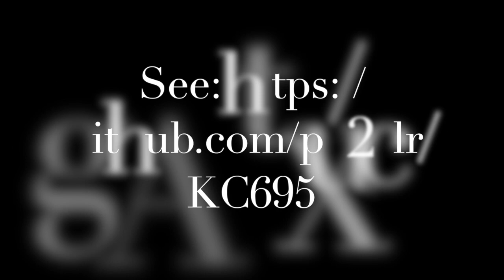PU2CLR AKC6955 Arduino Library - SEEKING TEST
This video shows the AKC6951(55) Seeking functionality implemented in the PU2CLR AKC695X Arduino Library. You can see all about this project